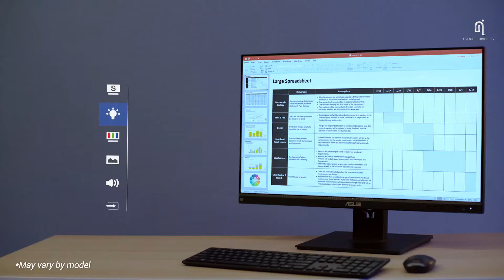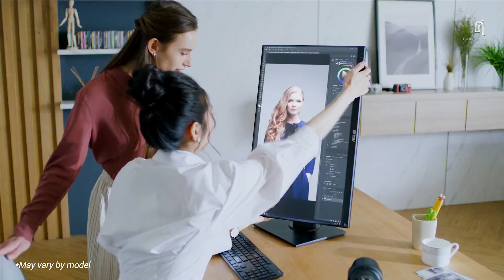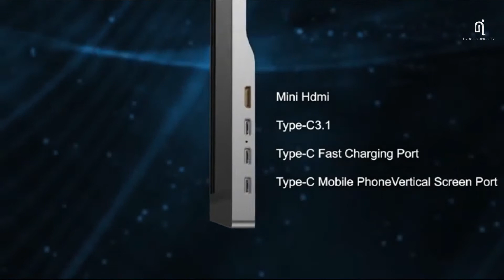Best Gaming Monitor l 4k Gaming Monitor : ,Best 1080p Gaming Monitor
-Gaming monitors come in a multitude of sizes and varying specs, so choosing one the right one that works for you can be confusing

1-Razer Raptor 27" Gaming Monitor: WQHD (2560x1440) - IPS-Grade - 144Hz - 1ms Response - HDR 400 - NVIDIA G-Sync Compatible & AMD FreeSync - Solid Aluminum Base - Razer Chroma RGB - 5 Flat Cables in Box

2-AOC CQ27G2 27" Super Curved Frameless Gaming Monitor QHD 2K, 1500R Curved VA, 1ms, 144Hz, FreeSync, Height adjustable, 3-Year Zero Dead Pixel Guarantee

3-Portable Monitor , GICHAT Mini 15.6 Inch Computer Display 1920x1080 Full HD IPS Screen USB C Gaming Monitor Dual Speaker with Type-C HDMI for Laptop Xbox PS4 PC MAC iPhone Series Android Phone Include Smart Cover

4-ASUS TUF Gaming 32" 1080P Curved Monitor (VG328H1B) - Full HD, 165Hz (Supports 144Hz), 1ms, Extreme Low Motion Blur, Speaker, Adaptive-Sync, FreeSync Premium, VESA Mountable, HDMI, Tilt Adjustable

5-lienware 25 Gaming Monitor - AW2518Hf, Full HD @ Native 240 Hz, 16: 9, 1ms response time, DP, HDMI 2.0A, USB 3.0, AMD Freesync, Tilt, Swivel, Height-Adjustable